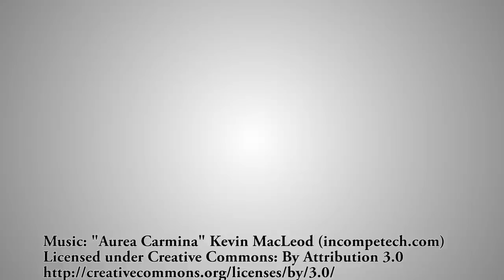Yeni Kore Tarzı Lenslerim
Diğer lensleri incelemek için tıklayın
Yeni circle lenslerim, mavi, yeşil, siyah ve kırmızı. Bu kutuyu genişleterek ürün linklerini bulabilirsiniz. Veya gidip daha çok fotoğrafa ve linklere ulaşabilirsiniz.